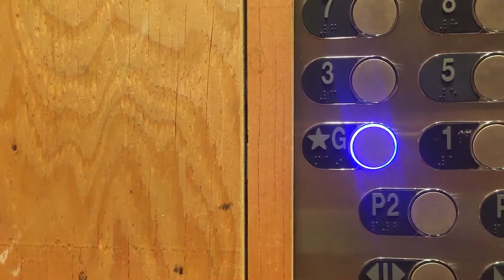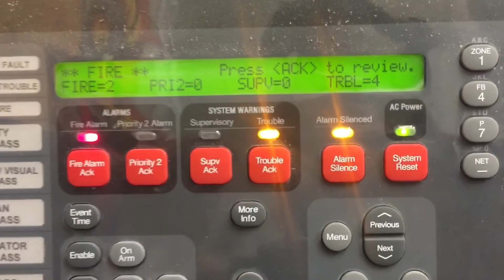Is Your Duct Smoke Detector Really Protecting You?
Find out in this video if your duct smoke detector is really protecting you from potential fire hazards. Learn the importance of this device and how to ensure it's working effectively in your home or building.

Curious about the testing process for a Simplex duct smoke detector? In this video, we'll give you an insider look at testing and maintaining this popular fire safety equipment. Learn how it works and how to ensure it's functioning properly to keep your building safe. Watch now to see how Simplex's Desire model performs in smoke tests!

Testing the air handling unit duct smoke detector. The AHU smoke detector must shut down upon triggering an alarm. Duct smoke detectors are an important part of a fire protection system. However, duct detectors are often overlooked or go unnoticed by inspectors.